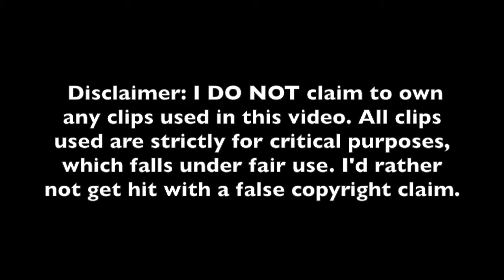Rental Review - Cars 3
Here are my thoughts on the third installment in one of Pixar's more underwhelming properties.